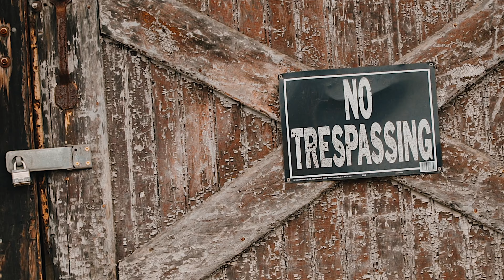Matthew Cornwell - Crazy 4Ü Crazy (Official Music Video)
"ICARUS" Coming Soon!

Instagram.com/matthewcornwell
Twitter.com/mcornwellmusic

NYC | ATL